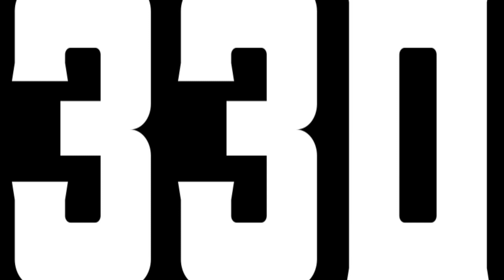1140 Seconds Full Timer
1140 seconds full countdown timer.
Use it when you just want to measure the time.

Timer - Temporizador - cronômetro - 计时器 - 計時器
таймер - hẹn giờ - घड़ी - タイマー - pengatur waktu
pemasa - 시간제 노동자 - zamanlayıcı - regulator czasowy
minuteur - จับเวลา - جهاز ضبط الوقت - temporizator - időzítő
tijdopnemer - тајмер - taimeris - টাইমার - laikmatis
ajastin - שָׁעוֹן עֶצֶר - μετρών την ώραν - تایمر - lasc ama
časovač - amserydd - ტაიმერი - taimer - tempigilo
டைமர் - mjerač vremena - kipima muda - časovnik - tajmer
ժմչփ - tímamælir - kohëmatës - wektu otomatis - matawā